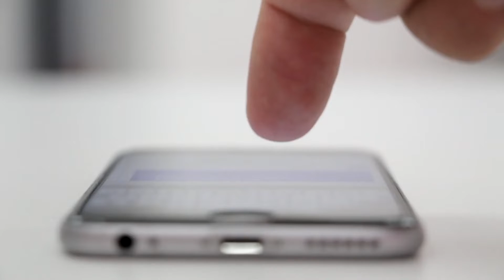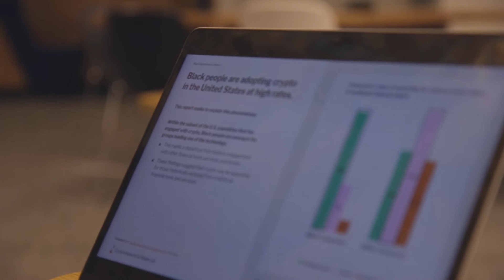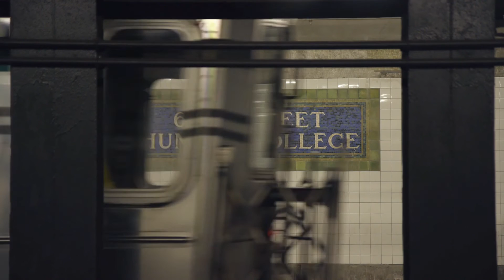Hunter College's New Masters of Science in Applied Digital Sociology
The Department of Sociology offers an intensive program in applied digital sociology leading to the Master of Science degree. The program is designed for individuals with a background in the social sciences who wish to pursue a career in research and related areas, as well as for those who wish to upgrade their research skills. Digital sociology is understanding the foundations of sociology in the digital age. Hunter's M.S. in Applied Digital Sociology program is one of the top Sociology Masters' Programs in the U.S. And, it is one of a handful of programs in the world to offer courses in the emerging field of digital sociology. It is the only program to offer an applied focus in this field.